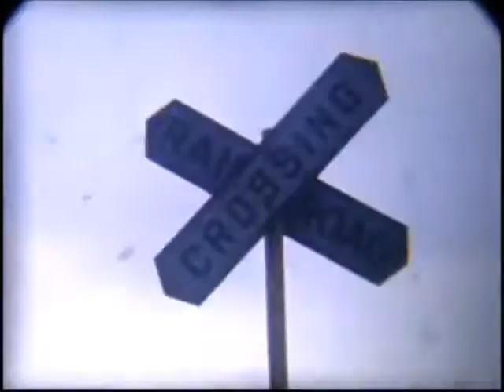ASPECTS OF STEAM 8